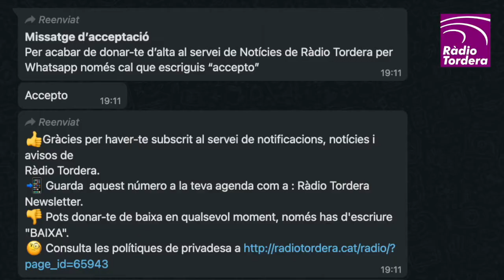VIDEONOTÍCIES - Ràdio Tordera ofereix un nou servei via Whatsapp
🔴🎥 VIDEONOTÍCIES
Amb la voluntat d’ampliar la cobertura informativa, Ràdio Tordera activa la difusió de notícies via Whatsapp per rebre l’última hora del que succeeix a Tordera. A través d’aquest servei, l’emissora local farà un enviament amb les notícies més destacades. Aquest canal també ofereix avisos i notificacions amb últimes hores i incidències.

Què has de fer?
1. Emplena el formulari que trobaràs a radiotordera.cat. Un cop rebuda la sol·licitud, s’enviarà un missatge de benvinguda.
2. Guardar el telèfon 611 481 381 a l’agenda de contactes com a ‘Ràdio Tordera’.
3. Al missatge de benvinguda tindreu una darrera instrucció per acabar l’alta del servei: Contestant amb la paraula ‘ACCEPTO’.

Una vegada completat aquest procediment, els usuaris del servei començaran a rebre les notificacions un cop al dia, i també podran deixar de rebre-les quan vulguin.